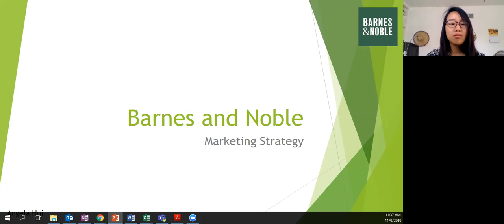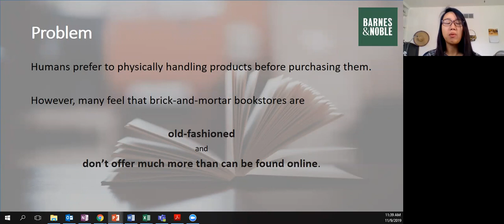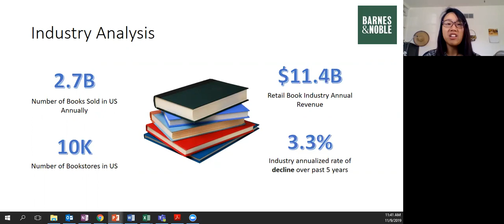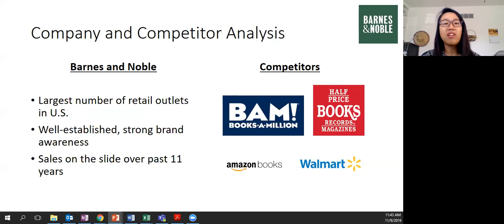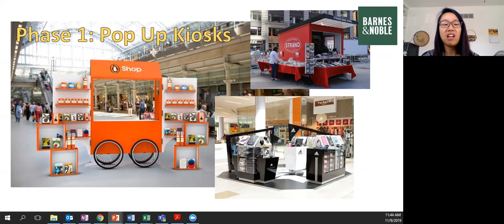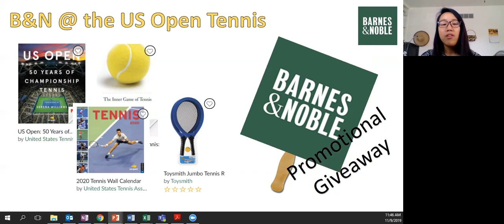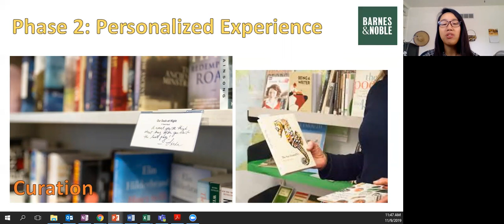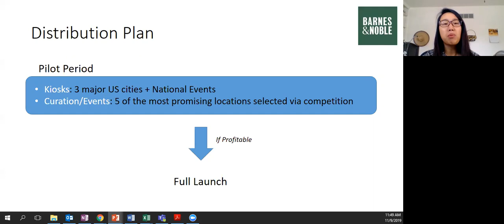Angela Hui - Smartly Marketing Presentation (Barnes & Noble)